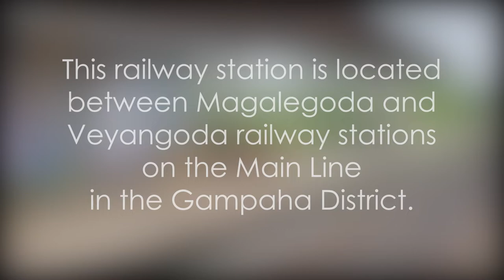Heendeniya Pattigoda Railway Station - video 1